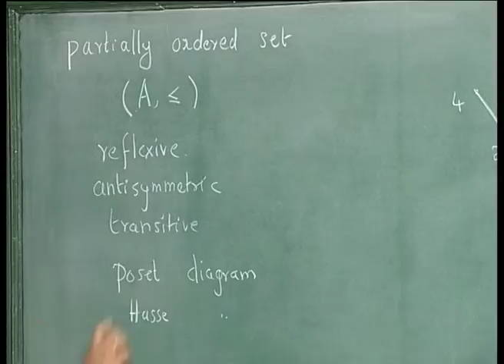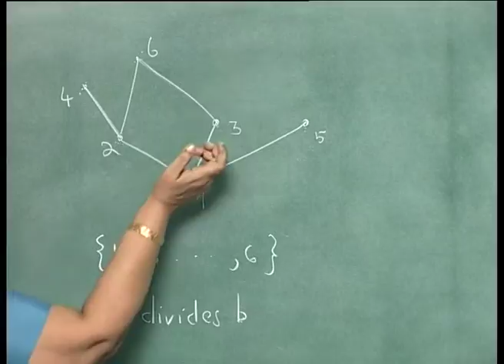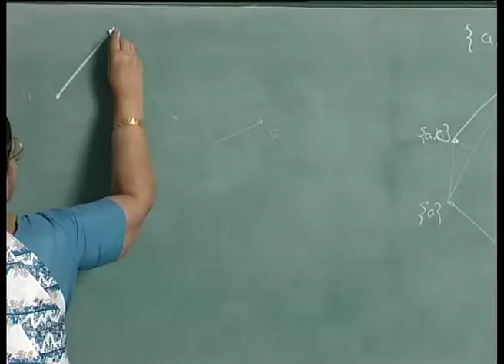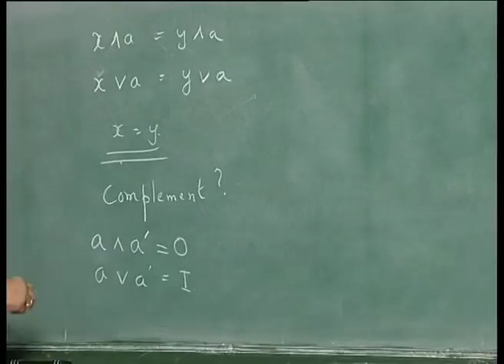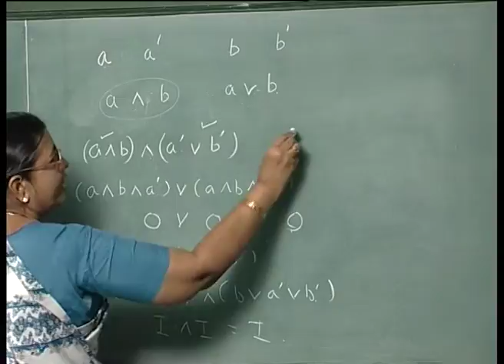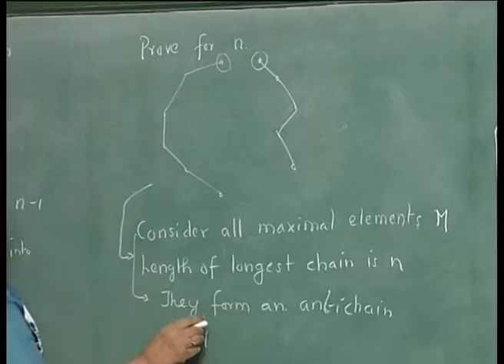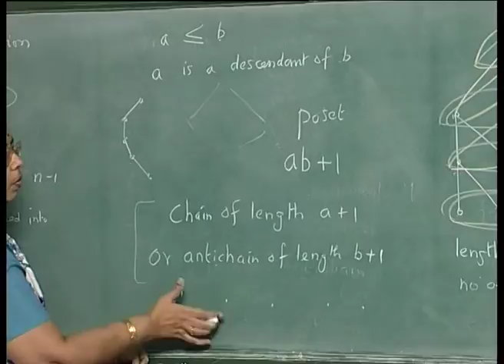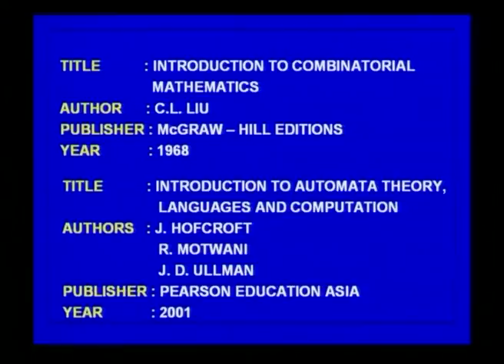Lattices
Subject : Mathematics
Course Name : Discrete Mathematical Structures